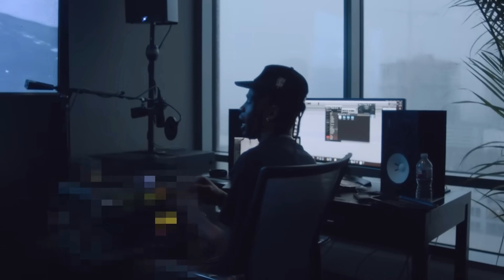Travis Scott type beat - ''astro'' - Ebeatz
Must credit ( ProdBy.Ebeatz)
Edited by - @exen9046